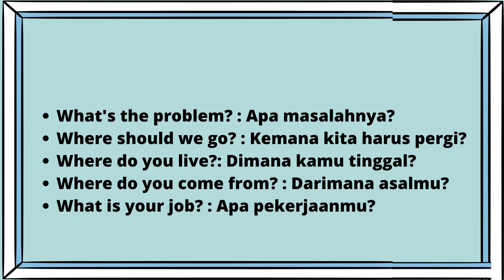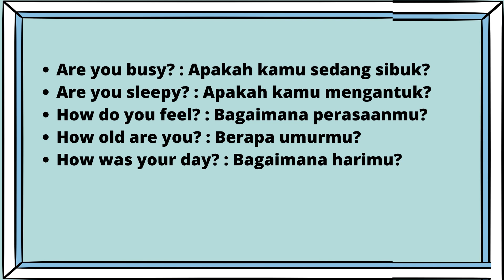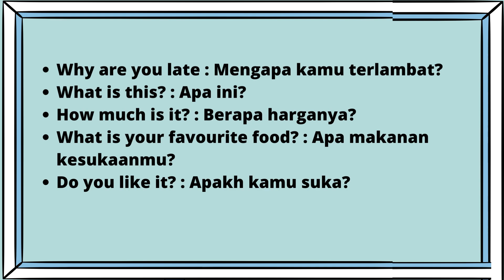KALIMAT TANYA-JAWAB BAHASA INGGRIS UNTUK PEMULA - DIJAMIN CEPAT MAHIR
Hai, di video kali ini aku membahas kalimat tanya jawab dalam bahasa Inggris  yang sering ditanyakan, jangan kuatir tidak mengerti karena sudah dilengkapi dengan artinya.

Yuk tingkatkan kemampuan bahasa Inggrismu